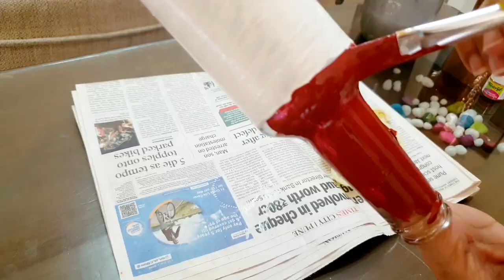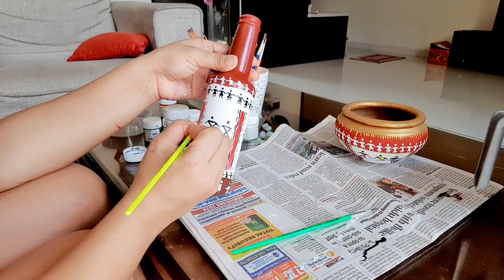Bottle And Pot Painting-Warli Painting || Easy Bottle DIY Art || Home Decoration & Gifting Ideas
Easy Bottle DIY -Decoration And Handmade Gifting Ideas.

Links of Products that I used:

PRODUCTS FOR HOUSE DECORATION:

Entrance Wall Hanging (Together They Built a house)
Good Vibes Only -Wall Hanging
Live,Love ,Laugh-Wall Décor
Buddha Tealight Holder With Tray
TV Unit(Similar)
Shoe Rack
Grey Carpet/Rug
White Organiser-Used As Library Shelf
Coloured Wooden Clock
Green & Yellow Lanterns/Tealight Holder
Wall-Red,Black Hexagon Wall Shelf

White Buddha Ceramic Diffuser/Lamp
White Pot Electric Diffuser/Lamp
White Ceramic Soap Dispenser
Fairy Lights

KITCHEN PRODUCTS THAT I USE:

Kitchen White Rack
Transparent Storage Jar
Stainless Steel Flat Bottom Induction Kadai
Prestige Ozonizer For Washing Vegetables & Fruits

MY FAVOURITE MAKEUP PRODUCTS:

Turquoise Eye Liner
Royal Blue Eye Liner
Black Super Glossy/Waterproof Eyeliner
Eyebrow Pencil Waterproof With Brush
Matt Smudge Free Lipstick(Plum/Mauve Colour)
Daily Wear Lipstick
Dailywear Mousse Foundation
Compact Powder
Black Peel Off Face mask

About My Channel:
Hello to all my lovely Friends.Welcome to my vlogging channel-Manashi Vlogs.I'am a Bengali married to a loving husband who is from Uttaranchal.I have a lovely,chirpy 6 yrs old daughter.I'am a housewife and also involved in certain freelance job. In my channel you will be served all the flavours of my life.My videos will cover everything from routines,to cooking, to beauty ,to DIY's,etc. Hope you will enjoy watching my videos and shower your love on us.